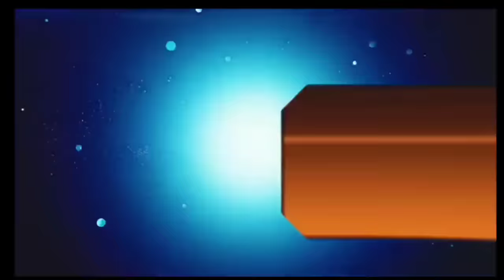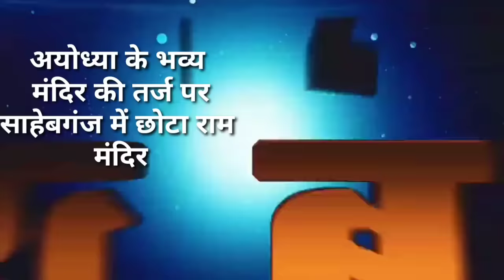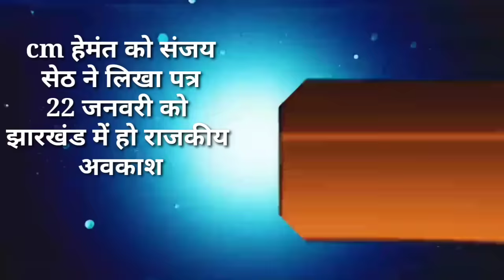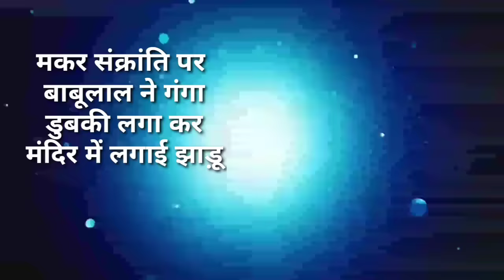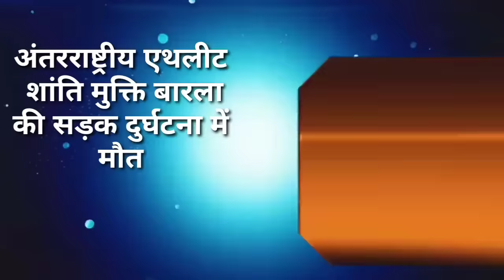आज 17 जनवरी 2024 झारखंड की ताजा खबर ।। Today Jharkhand News, Jharkhand Breaking News Cm Hemant